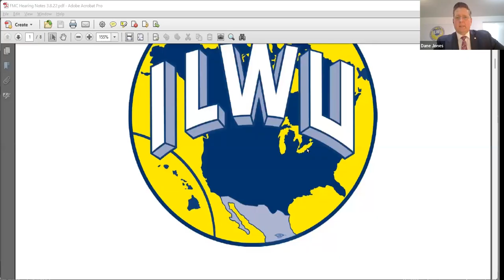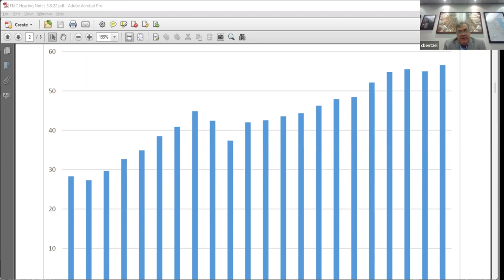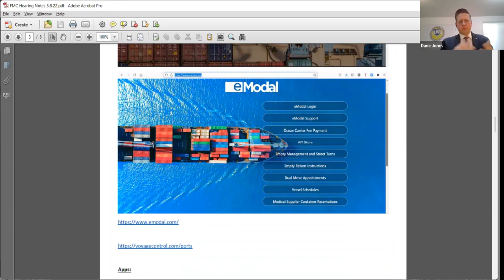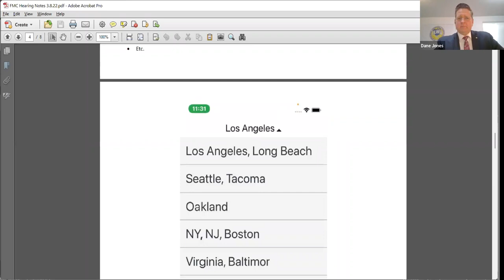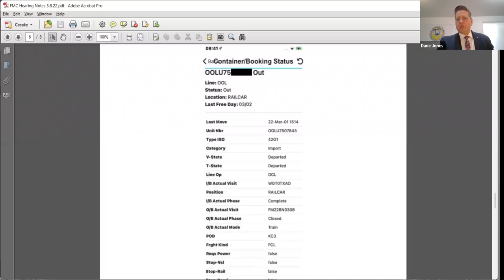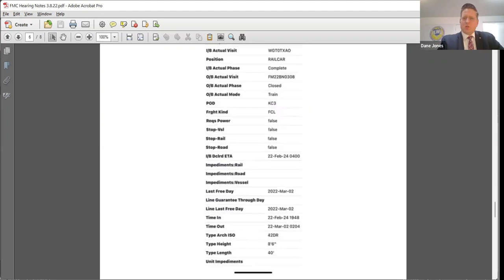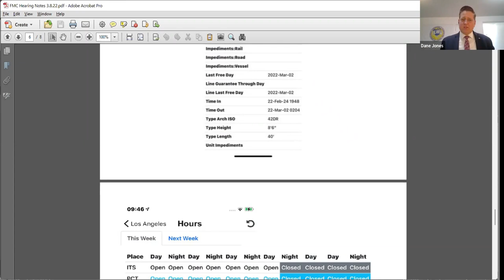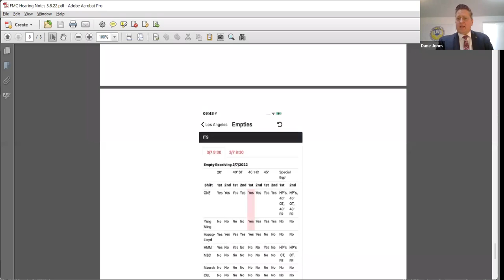3/8/2022 Maritime Transportation Data Initiative Meeting - Maritime Labor